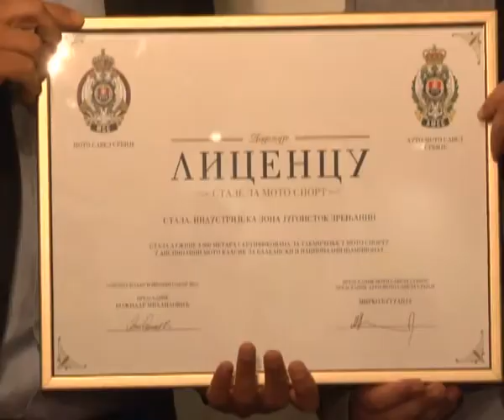MOTO TRKE U ZRENJANINU